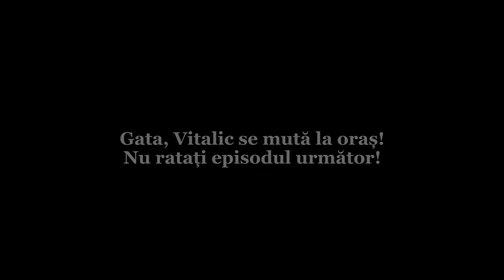Verisorii - Episodul 10 ( Vitalic a disparut si nu este de gasit)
Vedeti si voi de ce a disparut si unde a fost gasit!
Va multumim pentru ca ne sunteti alaturi!
Vizionare placuta!